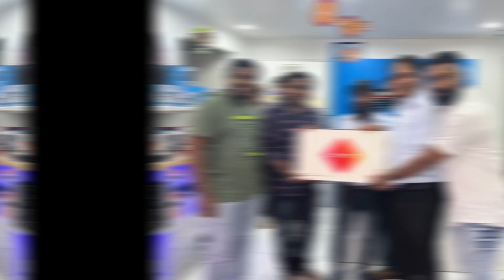HP’s most Premium Gaming Laptop worth Rs.2,09,000 | First Sale in Kerala @ Sheejas IT Mall Kochi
If you are looking for the best laptop to suit your gaming or designing needs, the HP OMEN ck1022TX is the best choice.

You can contact SHEEJAS IT MALL PVT LTD, for any of your IT requirements from Laptops, desktops, printers to all accessories of all Major brands like HP, Dell, ASUS, Apple etc.

We have free delivery all over Kerala.

Contact Sheejas IT MALL:

Store location:  OPP.Metro Pillar No.810, Kochi SA Road, Elamkulam, Kochi, Kerala 682020

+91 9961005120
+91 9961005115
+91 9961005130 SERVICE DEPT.